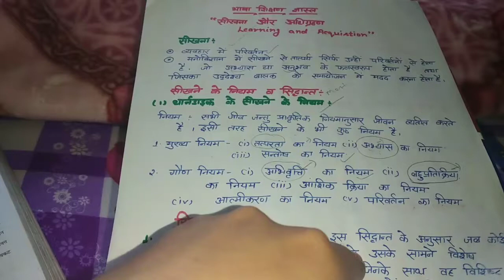CTET 2019|DAY-3|LEARNING & ACQUISITION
In this video I talked about Learning and acquisition. It is very important for CTet and other state Tet
You can get another informations from

Linguists distinguish between language acquisition and language learning. Children acquire language through a subconscious process during which they are unaware of grammatical rules. ... In order to acquire a language, they need a source of natural communication, which is usually the mother, the father, or the caregiver.
Language acquisition versus language learning - Ute's International Lounge
Ute's International Lounge › language-acquisition-versus-language-learning
PEOPLE ALSO SEARCH FOR
English language acquisition
English
language
acquisition
Listening as acquisition
Listening as
acquisition
Speech acquisition
Speech
acquisition
Knowledge acquisition
Knowledge
acquisition
Feedback
VIDEOSView all
Video result for learning and acquisition7:20
Learning Acquisition Vs Language Learning (Hindi) | English Pedagogy #1 | CTET ...
YouTube · TalentSprint Free Coaching - Teaching Career
Mar 27, 2018
Video result for learning and acquisition8:12
CTET 2017 | Prepare ACQUISITION & LEARNING | STUDY & DISCUSSION
YouTube · Gradeup
Oct 30, 2017
Video result for learning and acquisition1:12:31
Learning and Acquisition of Language Video 1 for CTET and State TET Exam
YouTube · EduTap CTET Coaching
May 31, 2018
Video result for learning and acquisition8:07
Learning Acquisition Vs Language Learning #1 | English Pedagogy | CTET, State TET ...
Mar 28, 2018
Web results
Language Acquisition vs. Language Learning - everythingESL
Should grammar be taught to young elementary age English language learners? Learn what the difference is between language acquisition and ...
Language acquisition - Wikipedia
Jump to Statistical learning · Language acquisition is the process by which humans acquire the capacity to perceive and comprehend language ...
Language acquisition
Second-language acquisition
Language acquisition device